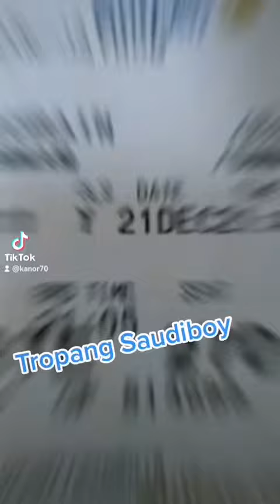1 May 2023